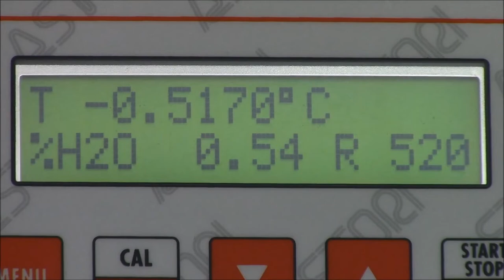CRYO 1-CRYOSCOPE MILK FREEZING POINT ANALYZER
CRYOSCOPE MILK FREEZING POINT ANALYZER BY MRC

DESCRIPTION:
•Sample capacity: single sample
•Setting of the real cryoscope value to calculate the added water %
•Bath with Peltier cells controlled by software
•Induced ventilation
•Operating ambient temperature: +5°C to 36°C
•Automatic calibration
•NO cooling liquid is needed
•Lash and agitation width controlled by software
•Selectable °C, °Hortvet and water% units
•Sample volume: 2 or 2,5 ml
•Analysis duration: about 3 minutes/test
•Warm up time: about 5 minutes
•Resolution: ±0,0005°C
•Reproducibility (bovine milk): ±0,0025°C
•Power supply: 110/220 V, 50/60 Hz, max. 90 W
•Dimensions: 285 x 380 x 450 mm (w x d x h – with head up)
•Net weight: about 10 Kgs.